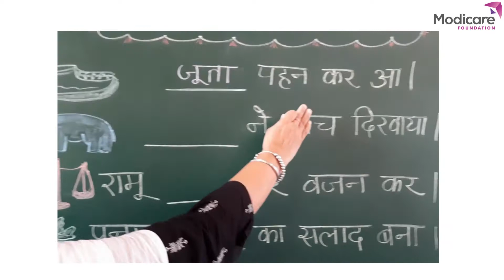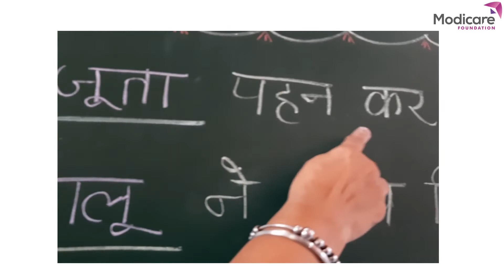Sentence Formation | ऊ ( ू ) की मात्रा वाक्य निर्माण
After watching this video children will be able to complete the sentences by writing correct word with the help of given pictures.